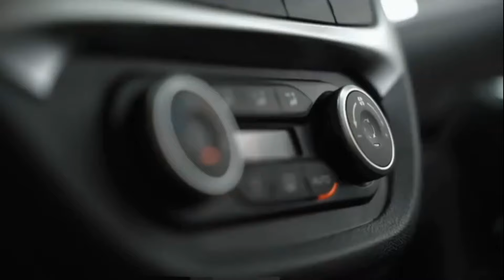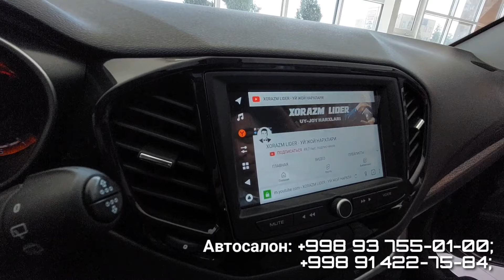ХОРАЗМ ЛАДА АВТОСАЛОН НАРХЛАРИ 2022.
Хоразм вилоятида Лада Автосалон нархлари.